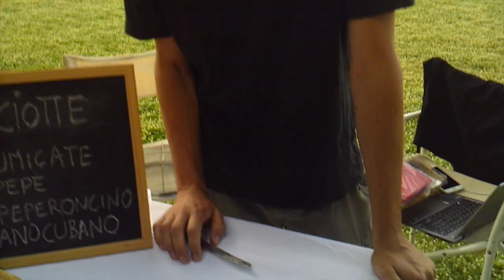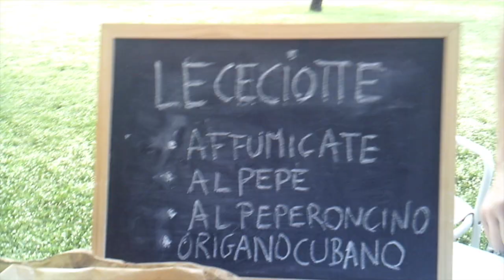Corrado De Filippis e i non formaggi VEGANI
Corrado De Filippis  ci mostra le sue preparazioni di Formaggi a base di Ceci he chiama le Ceciotte ... formaggi VEGANI buonissimi